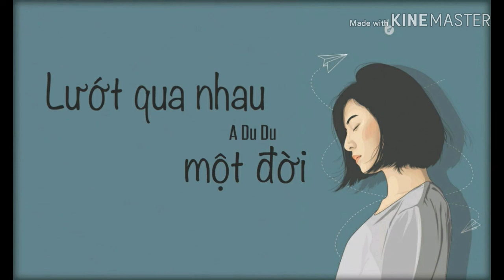《 1 Hour 》Lướt Qua Nhau Một Đời 一生與你擦肩而過 | A Du Du 阿悠悠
[Vietsub] Lướt Qua Nhau Một Đời - A Du Du |一生與你擦肩而過 - 阿悠悠
[Vietsub+Pinyin] Đi Qua Với Bạn Cả Đời - Á Du Du | 一生與你擦肩而過 - 阿悠悠

阿悠悠 - 一生与你擦肩而过
作词：荣辉
作曲：荣辉
编曲：周琦
录音：肖肖
混音：刘城函
吉他：周琦
和声：胜屿
制作人：胜屿
情 它总是让人痛
梦 会变得很沉重
谁 不渴望有人懂
能够陪我 春夏秋冬
爱 来匆匆去匆匆
心 变得越来越空
谁 能够一生相拥
却又害怕 自我嘲讽
站在海之涯 望着天
一幕幕的再回首
心中缠绵的心痛 对谁说
眼看着 期盼片片的坠落
就这样 一生与你擦肩过
眼前苍茫茫 一片片
四海无缘再相见
起伏延绵的哀愁 在胸口
眼看着 滚烫的眼泪滑落
这记忆 太重如何去承受
爱 来匆匆去匆匆
心 变得越来越空
谁 能够一生相拥